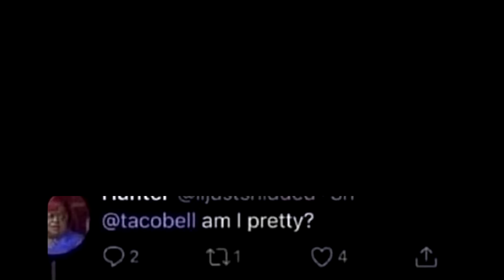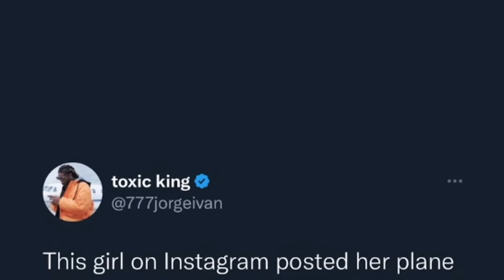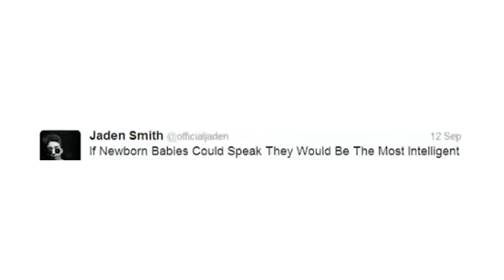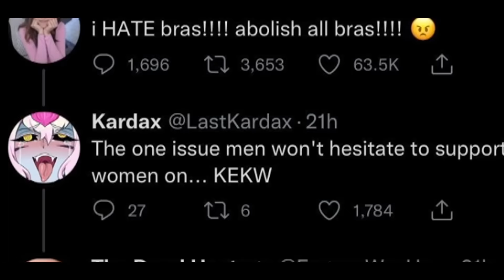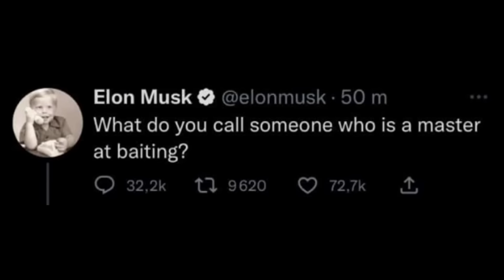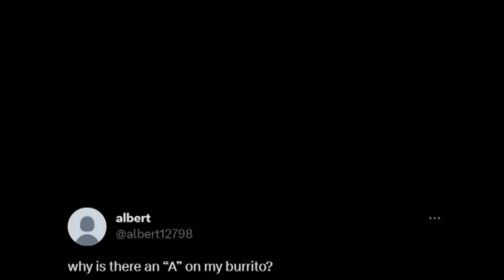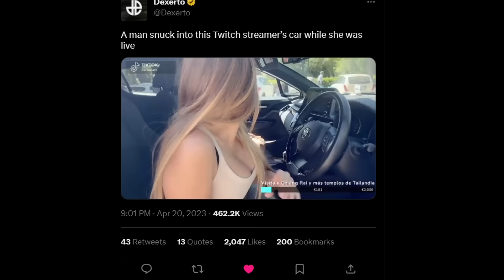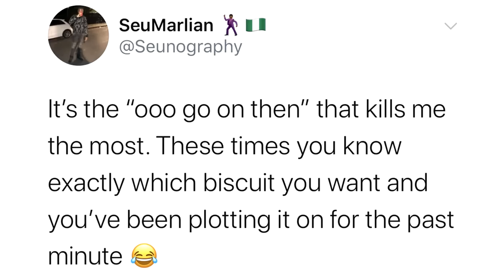1 Hour of Funny Tweets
I found a lot of funny tweets.